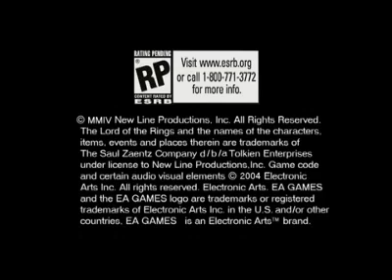The Lord of the Rings The Battle for Middle Earth Video Diary